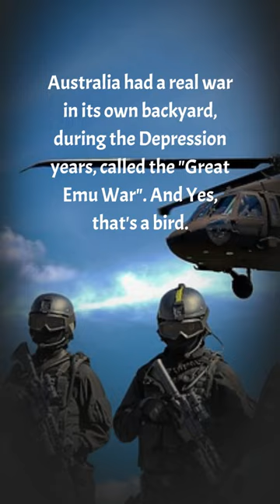Emu War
The Emu War, known as the Great Emu War, was fought in Australia in 1932 between people and emus. It was an effort to stop the emus in the Campion district of western Australia from running across land and destroying crops.